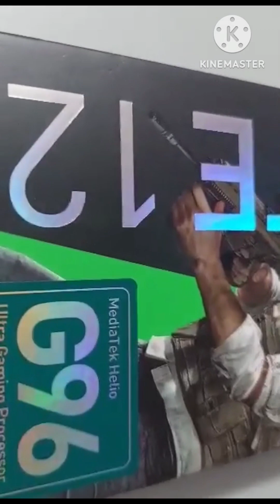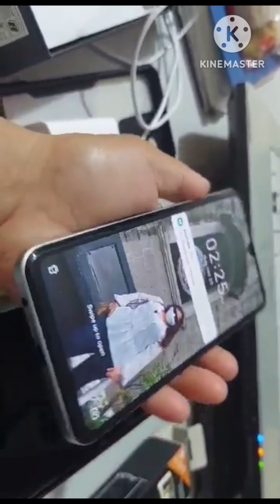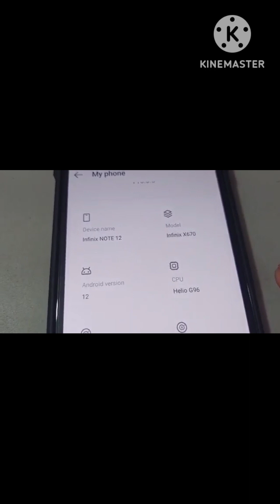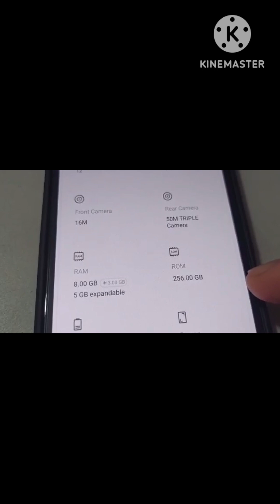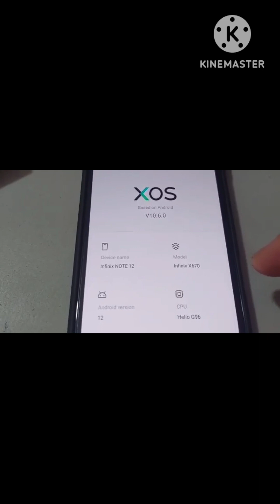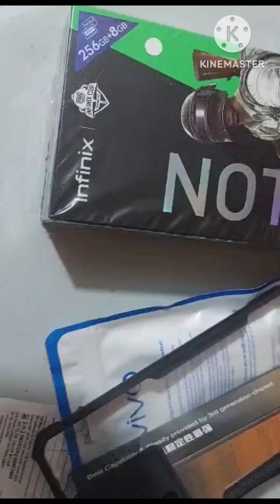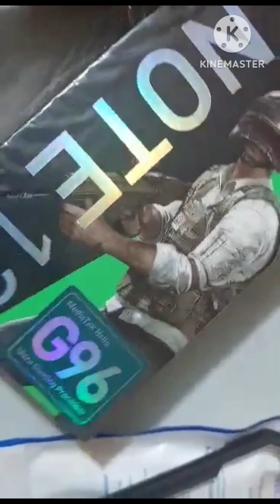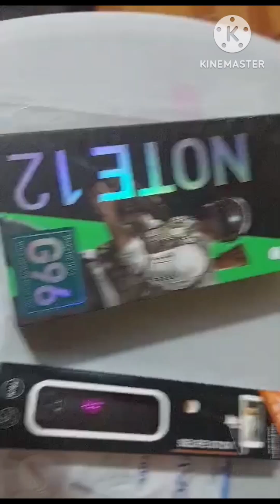Infinix Note 9 G96 256gb new model